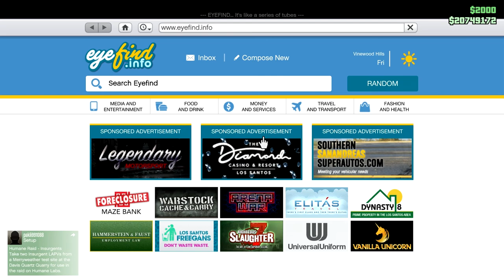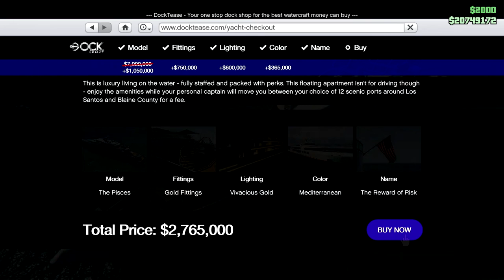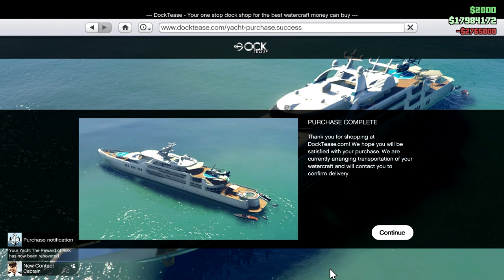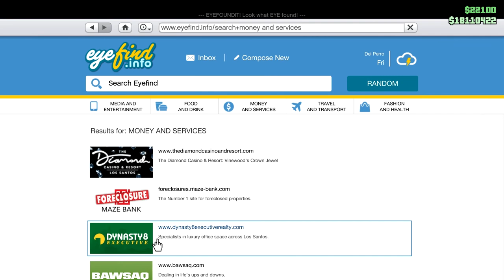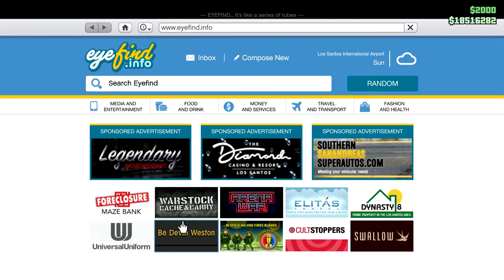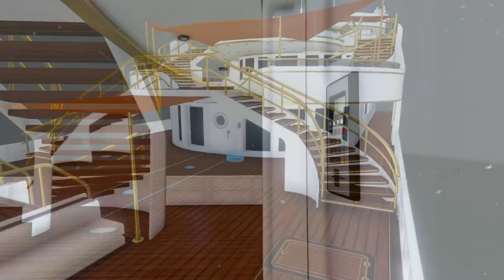The Reward of Risk - CEO in Pajamas - Let's Play GTA5 Online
In this one I'm both spending and making gobs of imaginary cash as I buy a Yacht for my Rusty Jack character and of course try to make some of those GTA dollars back.

There's some Stromberg goodness in there too. Thank you Twitch Prime!